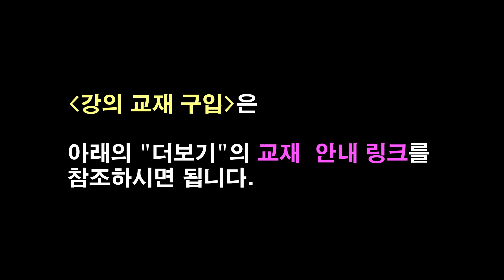[1단계91강] 왕초보 독학 클래식기타 핑거스타일 기타 레슨 1단계 91강 -Andante [로자리오기타교실]